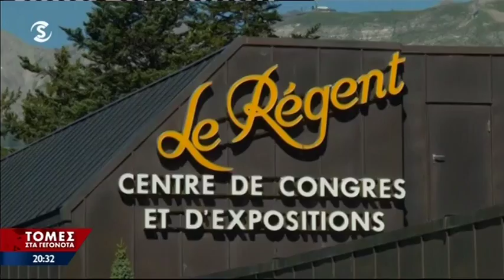Έγγραφα και διαρροές - Σφοδρή κριτική κατά του ΠτΔ